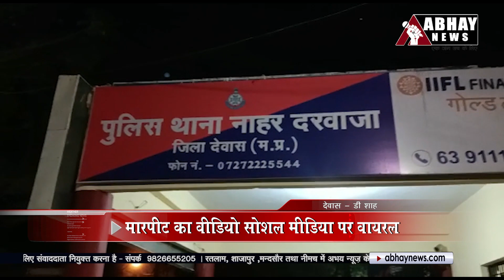Dewas News: भाजपा नेता ने सरेराह कांस्टेबल को पीटा, वर्दी भी फाड़ी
Abhay News, Dewas News, भाजपा नेता ने सरेराह कांस्टेबल को पीटा, वर्दी भी फाड़ी

शहर में अपराधों का ग्राफ बढ़ता जा रहा है। पुलिस लाख दावे कर ले लेकिन बदमाशों में पुलिस का खौफ बिल्कुल नहीं है। ताजा मामले ने एक बार फिर इसे साबित कर दिया है जिसमें भाजपा नेता और उसके साथी ने शराब के नशे में पुलिस कांस्टेबल के साथ मारपीट की और इतना ही नहीं उसकी वर्दी भी फाड़ दी। इसका वीडियो सोशल मीडिया पर जमकर वायरल हो रहा है।

Incoming Search Terms: MP News, Madhya Pradesh News, MP News Live, Hindi News, Local News, Latest Hindi News, MP News Channel